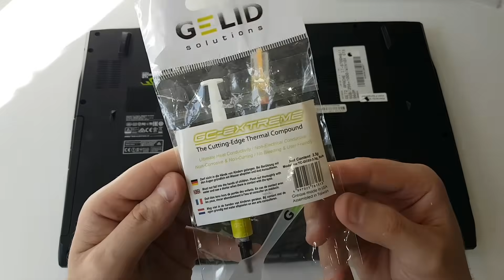CZYSZCZENIE CHŁODZENIA LAPTOPA MSI GE72 6QC - wymiana pasty termoprzewodzącej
▶️ W tym filmie zobaczysz krok po kroku, jak wyczyściłem układ chłodzenia (wentylatory) oraz jak wymieniłem pastę termoprzewodzącą na procesorze CPU oraz układzie graficznym GPU (GeForce GTX 960m). 👀

👊 Pozdrawiam

Film odpowiada na pytania i zagadnienia:
Jak wyczyścić laptop z kurzu?
Jak przyspieszyć laptop?
Wymiana pasty termoprzewodzącej w laptopie
Czyszczenie wentylatorów w laptopie
Czyszczenie układu chłodzenia laptopa
Jak otworzyć laptop MSI GE72 6QC?
Otwieranie laptopa
Jak wymienić pastę termoprzewodzącą w laptopie
Jak otworzyć laptopa?
Wymiana baterii MSI GE72 6QC
Wymiana dysku HDD SSD w laptopie MSI GE72 6QC
Wymiana RAMMSI GE72 6QC